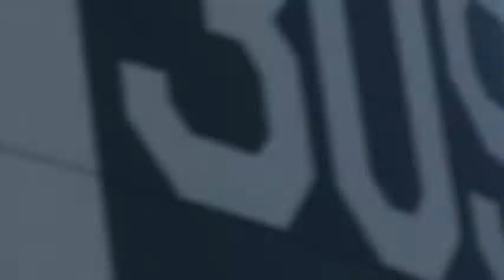450 Stearman Smoke #1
450 Stearman with smoke on during air show opening ceremonies